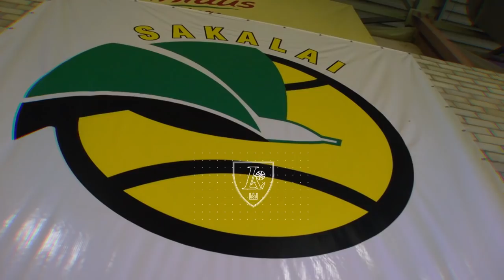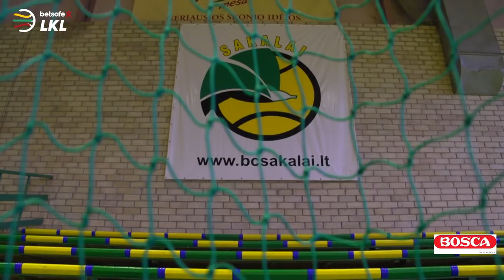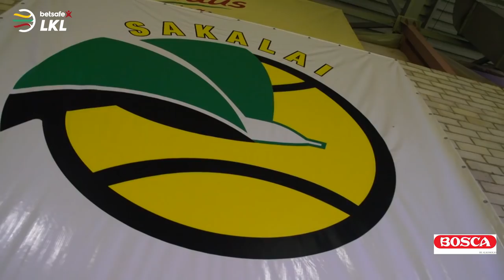LKL'25 legendos. Rolandas Skaisgirys